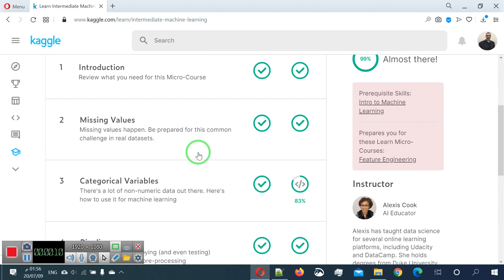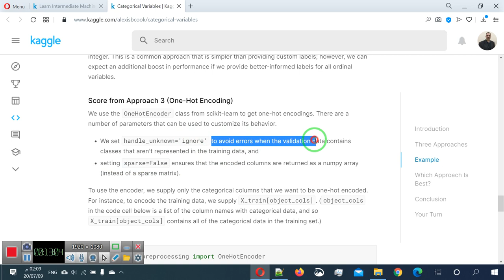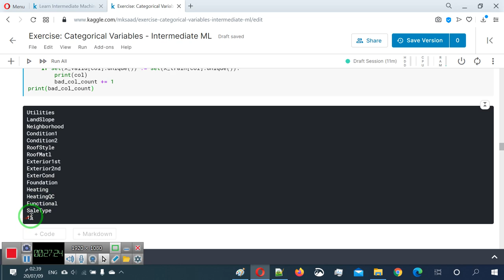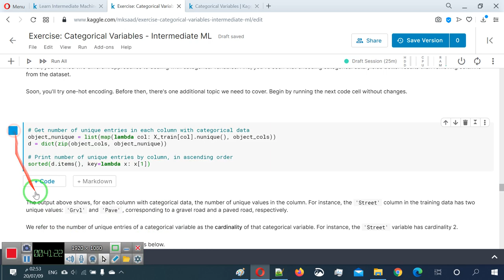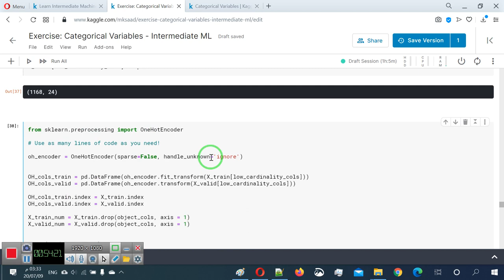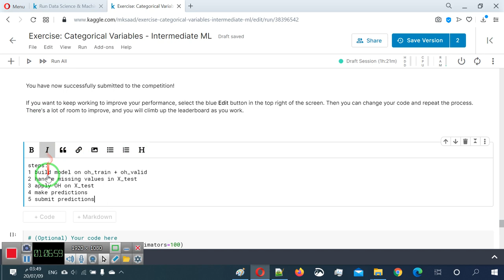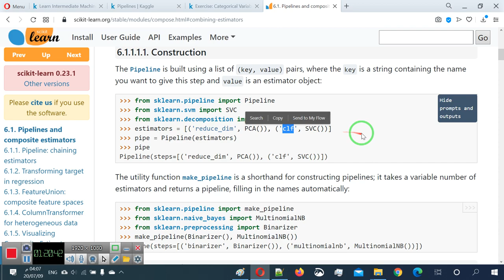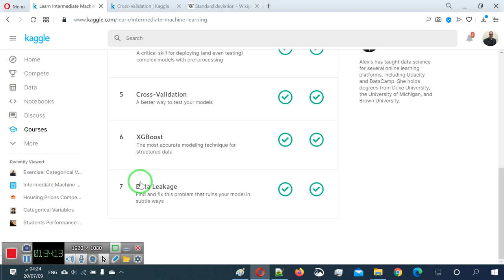32 دورة التعلم الآلي المتوسطة على كاغل ج2